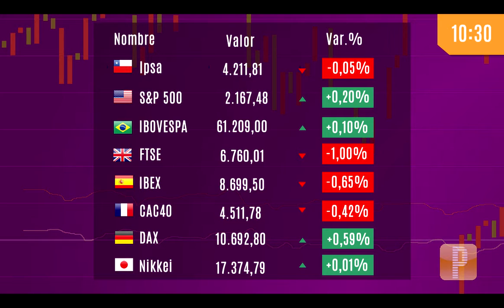Pulso Mercados: Cobre se encamina a cierre semanal más fuerte desde 1979